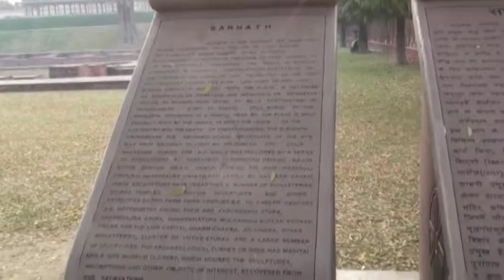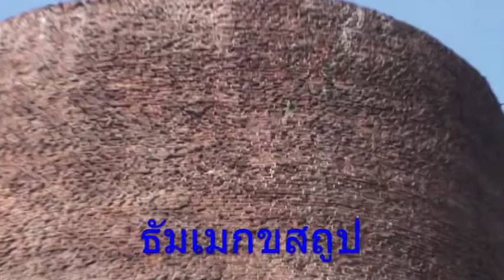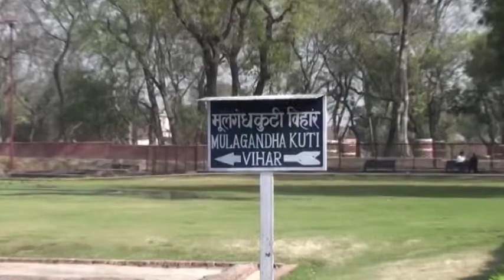ตามรอยพระศาสดา18ป่าอิสิปตนมฤคทายวันธัมเมกขสถูป ธรรมราชิกสถูป ยสเจดียสถานี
ตามรอยพระศาสดา18  ป่าอิสิปตนมฤคทายวัน ธัมเมกขสถูป  ธรรมราชิกสถูป  ยสเจดียสถานี  โดยสุพรชัย วิศาลเจริญยิ่ง